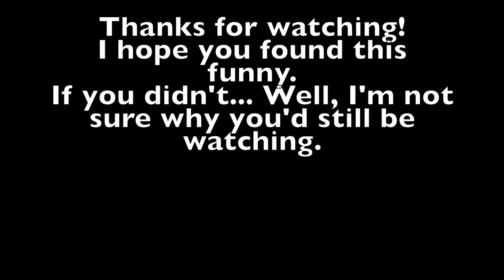Flow Studies Number 1